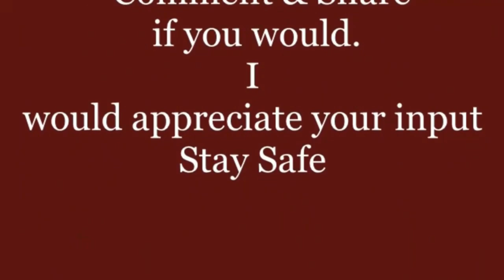WoodArt - Natural Bowl from a wounded Tree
I this video I turn a piece from a wound on a large beech tree. Interesting turn as I was not 100% convinced this piece would be able to hold it's self together under the strain. but a combination of low speed and careful cuts sees the project come to a beautiful finish